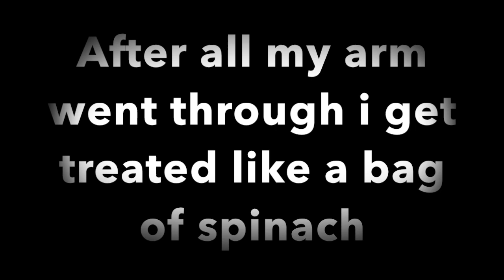My greatest montage yet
These are some pretty hot and spicy memes!
I also forgot to give shoutouts to a few people in my other vids.